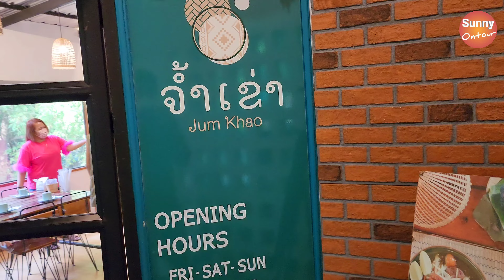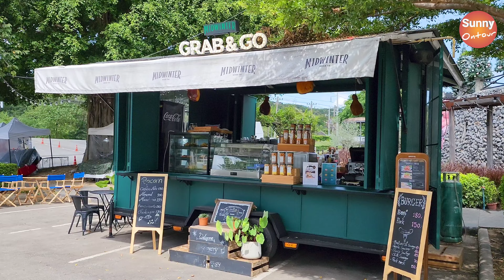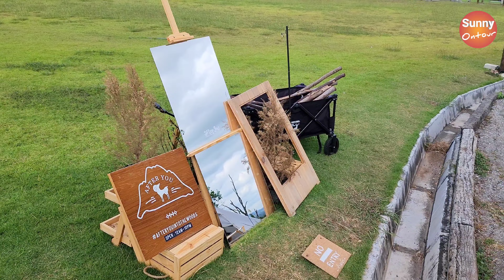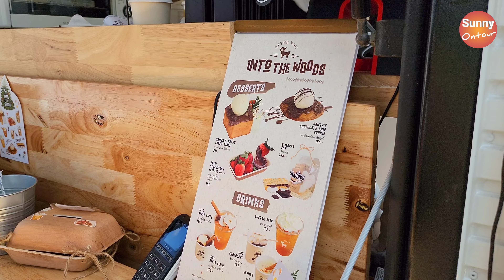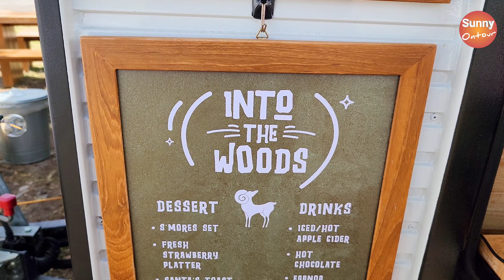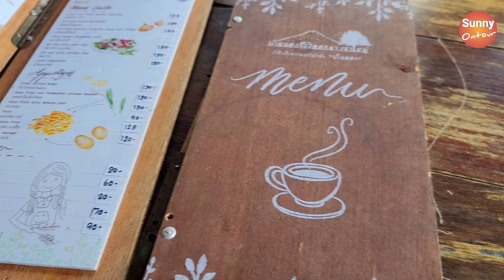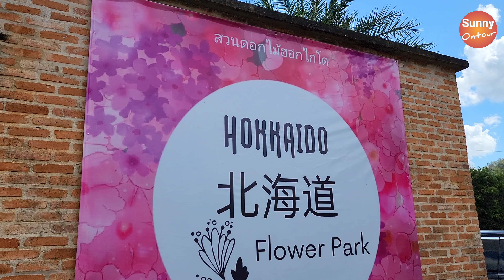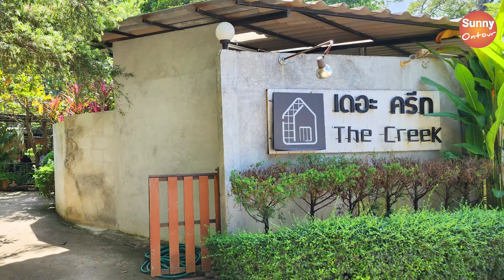เที่ยว​เขาใหญ่กับเพื่อน​ 🏔️ ไปร้านอาหารลับและสวนดอกไม้ฮอกไกโด | Pak Chong, Khao Yai l Sunny ontour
สามารถติดตามผ่านช่องทางอื่นๆได้
อินสตราแกรม: Sunny_ontour